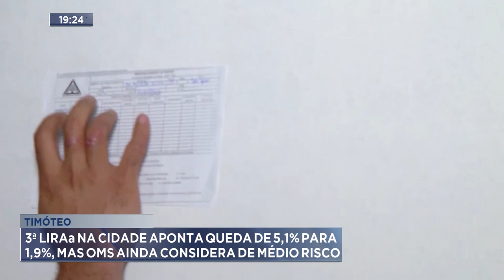Timóteo: 3ª LIRAa na Cidade aponta queda de 5,1% para 1,9%, mas OMS ainda considera de médio risco.